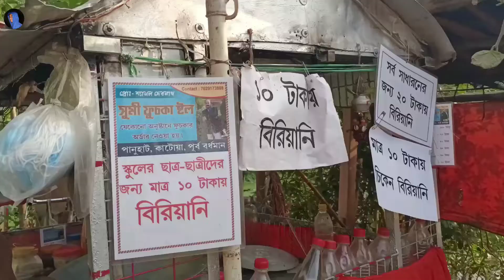10 টাকায় চিকেন বিরিয়ানি কি করে সম্ভব ? 10k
10 টাকায় চিকেন বিরিয়ানি কি করে সম্ভব ? 10 Rs Biriyani Exposed ?

মাত্র ১০/- টাকায় নাকি চিকেন বিরিয়ানি🔥Chowmin Rs 5/- Cheapest Street Food |Chicken Biryani At Rs 10

ENTERTAINMENT PURPOSE
RANTING OR ROASTING IS A FROM OF CRITICISM
THERE IS NO PERSONAL GRUDE TO ANY PERSON
IN THIS VIDEO.RANTING SHOULD NOT BE
CONFUSED WITH ABUSE.VIEWER DESCRETION AN
ADVISED

katwa viral 10 takar biryani
shyamal debnath chicken biriyani
10 takai chicken biryani

মাত্র ১০/- টাকায় নাকি চিকেন বিরিয়ানী
১০ টাকায় এক প্লেট চিকেন বিরিয়ানি
শ্যামলের ১০ টাকার চিকেন বিরিয়ানি
katwa 10 takar biryani
10 takar biryani katwa
Rs 10 chicken biryani
10 takar biryani
10 takar biryani in katwa

shyamal kakur biryani
Only 10 rs biryani in katwa
only 10 rupees chicken biriyani
katwa 10 takar viral biryani
Best cheapest biryani in syamal kakur biryani
10 takai chicken biryani